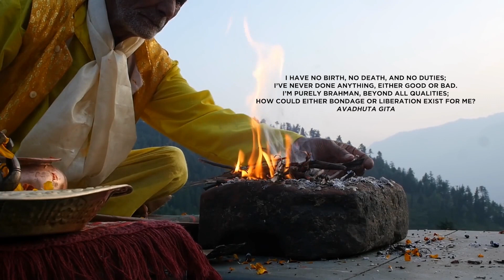The Most DANGEROUS Two Sentences in the GREATEST Spiritual Book in the World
There are two dangerous sentences within the most dangerous spiritual book in the world that shouldn't be read before enlightenment. This verse is typically reserved for those who have gone beyond the pale of enlightenment. In this episode of The Sacred Word, I will explain an important verse from the Avadhuta Gita, a text one is ready to assimilate after enlightenment. The Avadhuta Gita is for those to absorb oneself in the presence of the Ultimate Reality after awakening.

AVADHUTA GITA TRANSLATIONS
DATTATREYA'S Song of the AVADHUT Translated by Swami Abhayananda
AVADHUTA GITA Translated by Swami Chetanananda